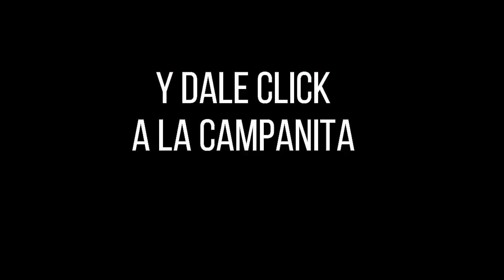LOTERÍA de CUNDINAMARCA Resultado LUNES 02 DE MAYO de 2022 PREMIO MAYOR Y PREMIOS SECOS ✅🥇🔥💰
Hola buenas noches, te presentamos los resultados de las loterías y chances en Colombia, vamos con el Resultado para la Lotería de CUNDINAMARCA del LUNES 02 DE MAYO de 2022.

Resultado de la Loteria de Cundinamarca LUNES 02 DE MAYO de 2022
Lotería de Cundinamarca 02 DE MAYO
Lotería de Cundinamarca 02 DE MAYO Premio MAYOR
cundinamarca chance
chance cundinamarca
cundinamarca noche
cundinamarca lotería
lot cundinamarca